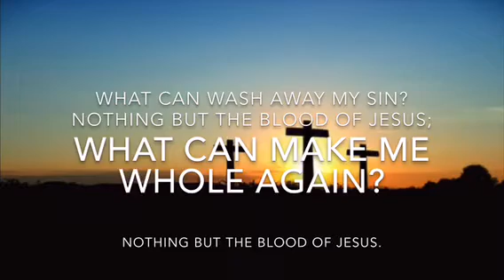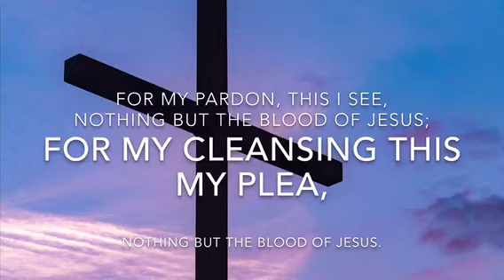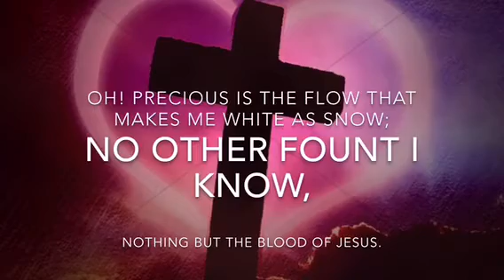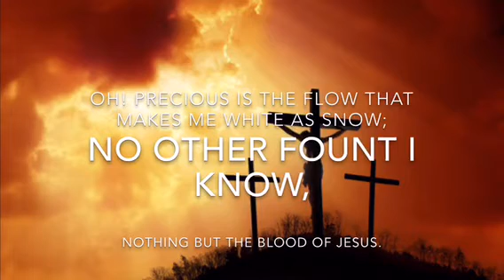Nothing But The Blood Of Jesus Lyrics